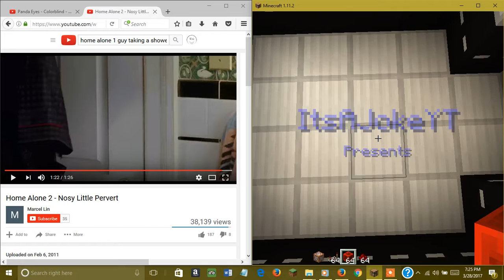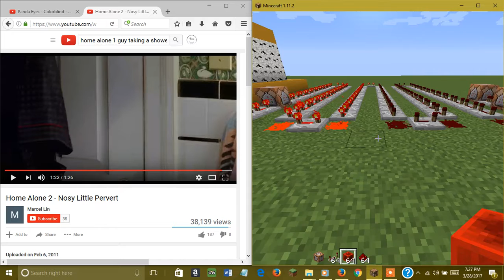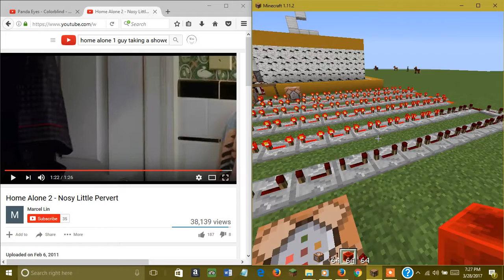My New Upcoming Minecraft map test1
Yes i do have a minecraft map in the making.
Like this video and comment PUMPEDFORIT if you cant wait until its full release.